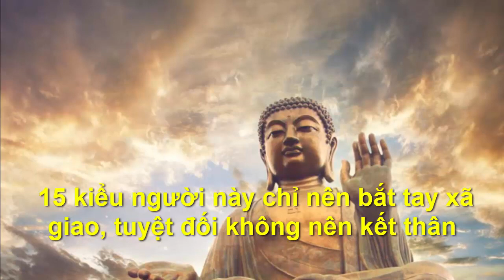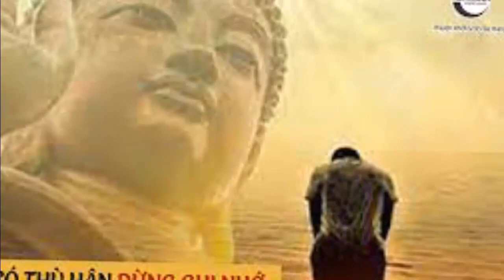15 KIỂU NGƯỜI NÀY CHỈ NÊN BẮT TAY XÃ GIAO,TUYỆT ĐỐI KHÔNG NÊN KẾT THÂN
●TUYÊN BỐ MIỄN TRỪ CÁC TRÁCH NHIỆM PHÁP LÝ:
👋 Chào tạm biệt và hẹn gặp lại các bạn trong các video tiếp theo. 15 KIỂU NGƯỜI NÀY CHỈ NÊN BẮT TAY XÃ GIAO,TUYỆT ĐỐI KHÔNG NÊN KẾT THÂN